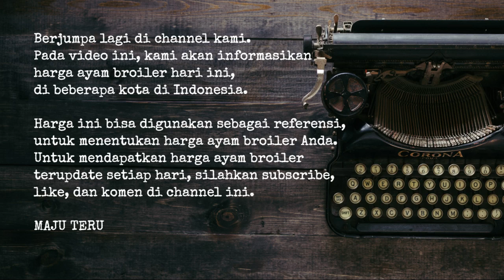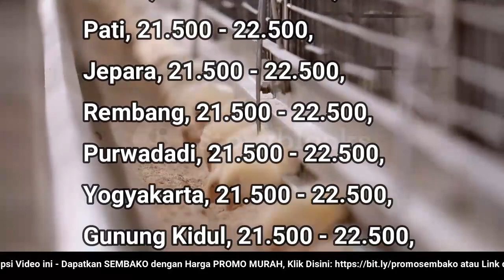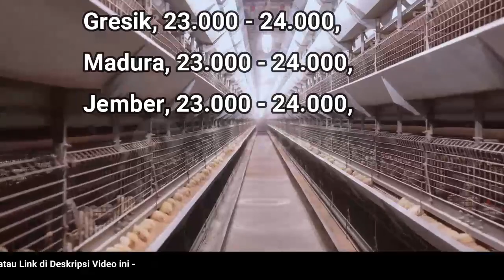🔴 UPDATE: Harga Ayam Broiler Hari Ini, Rabu 27 Juli 2022